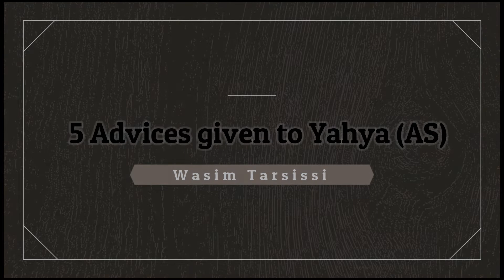5 advices given to Yahya (AS) #1